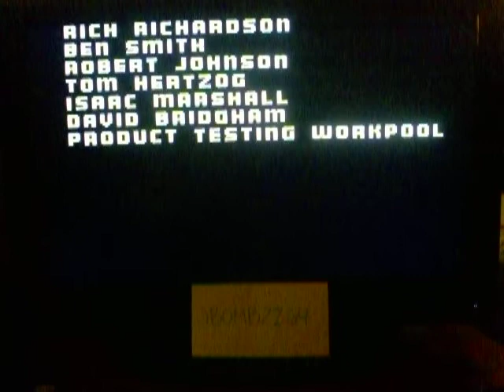Cruis'n USA N64 ( Game Beatings #5 )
Cruis'n USA game ending "on Easy" I am working on beating the medium and hard levels next and I will post them as soon as I am done. My goal here is to beat every N64 US game and post it here.